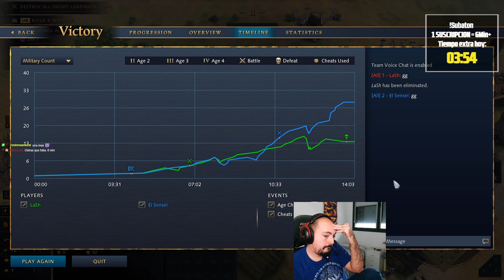Cuánto afecta JUANA en un CABALLERO MIRROR?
Partida curiosa que sin ser especialmente larga, al igual que pasaba con al mayoría de franceses vs franceses, es bastante intensa e interesante.
REDES:
(Canal secundario donde subo contenido distinto a AOE4, ahora mismo centrado en Stormgate).